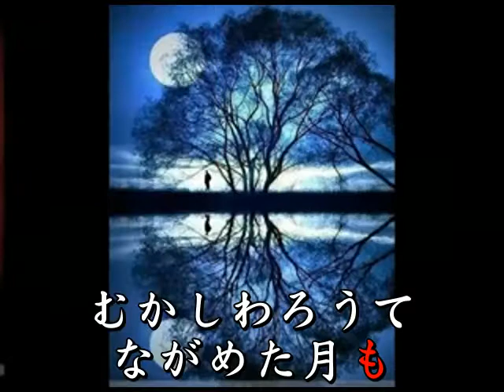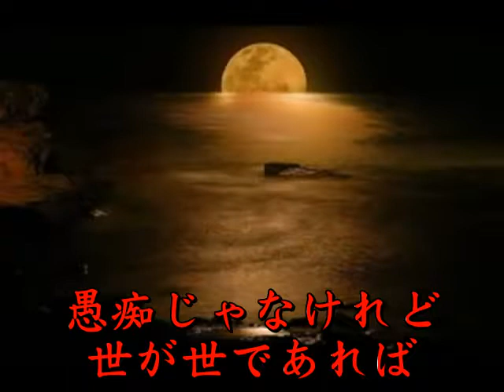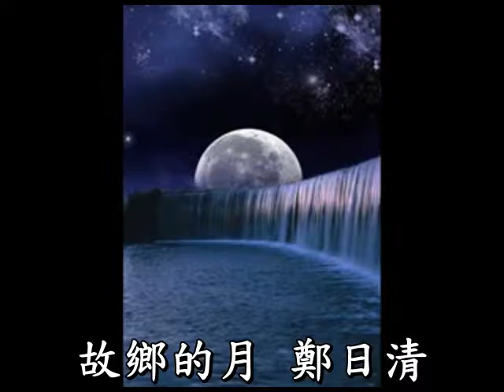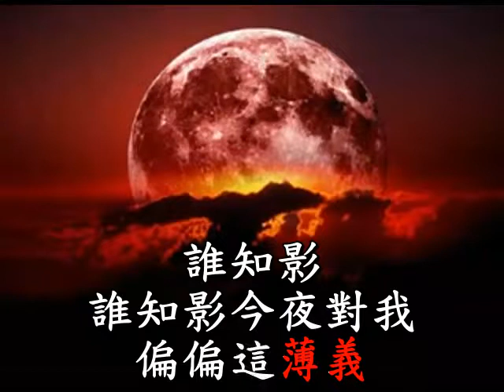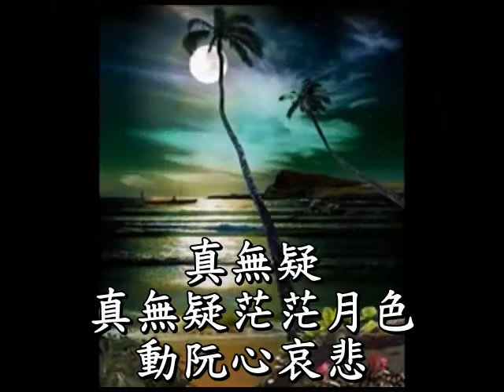大利根月夜&故鄉的月(卡拉版22)